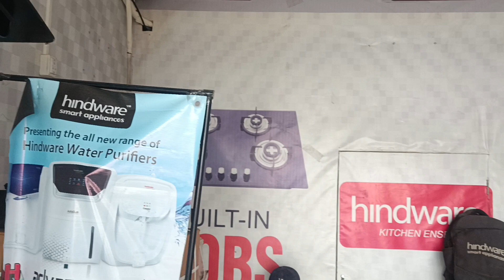aquaguard /chimney sale's paoint,balasore#youtubeshorts